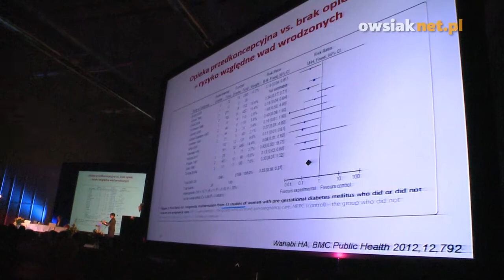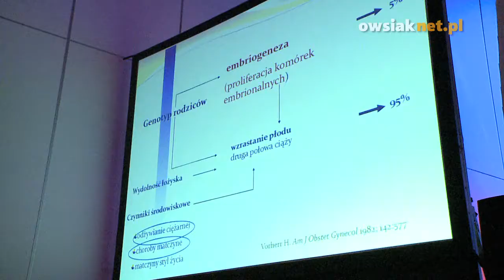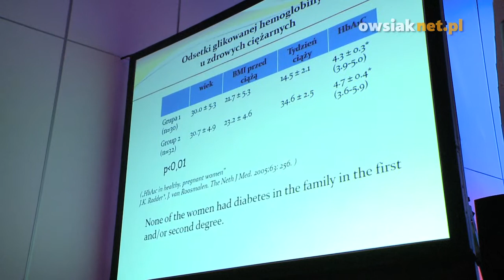Cukrzyca i Fundacja WOŚP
Ogólnopolski Program leczenia pompami insulinowymi dzieci z cukrzycą był jednym z wielu programów medycznych realizowanych przez Fundację Wielka Orkiestra Świątecznej Pomocy. Programem tym zajmowaliśmy się od 2001 roku, od tego czasu zakupiliśmy prawie 3000 takich urządzeń.

Z uwagi na bardzo liczną grupę dzieci z cukrzycą, Fundacja swoją pomocą mogła objąć tylko ich część. Wybrała te najmłodsze, w wieku do 10 lat. Według nas i naszych ekspertów leczenie dzieci już od tak wczesnych lat jest najlepszą metodą i daje najlepsze rokowania na przyszłość.

Pompa była udostępniana przez Fundację bezpłatnie i traktowana była jako urządzenie przypisane danemu dziecku na wiele, wiele lat. Niestety, utrzymanie takiej pompy wiązało się z kosztem około 500 złotych miesięcznie, przy czym Ministerstwo Zdrowia refundowało każdemu dziecku do 300 złotych. Dzięki ogromnemu zaangażowaniu udało nam się sprawić, że Polska jest pierwszym krajem, w którym za pomocą osobistych pomp insulinowych powszechnie leczy się najmłodsze dzieci.

Najważniejsze fakty i liczby:
Kupiliśmy 2978 osobistych pomp insulinowych dla dzieci w wieku 0 - 10 lat.

O cukrzycy
Rozpoznanie u dziecka cukrzycy typu I wiąże się z ciągłym przeliczaniem jedzenia i insuliny, i wielokrotnym badaniem cukru we krwi.

Osobista pompa insulinowa po zaprogramowaniu sama podaje insulinę. Dziecko ma założone specjalne wkłucie, przez które płynie lekarstwo. Bez częstych bolesnych zastrzyków życie dziecka ulega diametralnej zmianie, może ono, dzięki tym małym urządzeniom, normalnie funkcjonować, uczyć się, bawić, śmiać, smakować słodycze - jednym słowem, korzystać z uroków dzieciństwa. Co za tym idzie, zupełnie inaczej wygląda także codzienność rodziców.